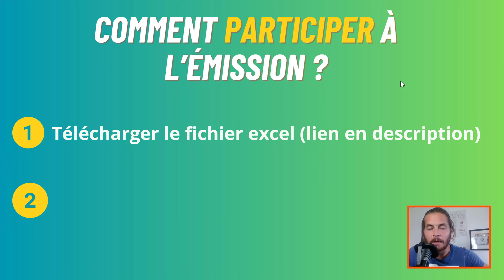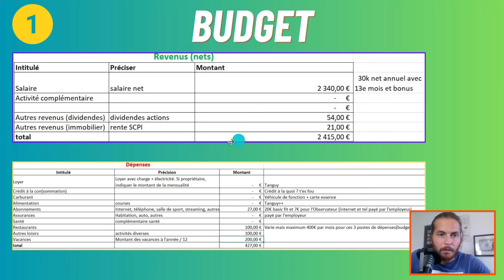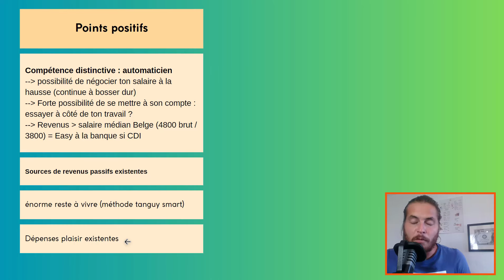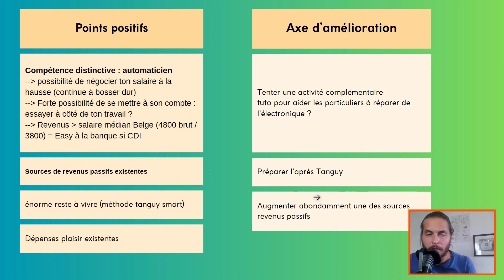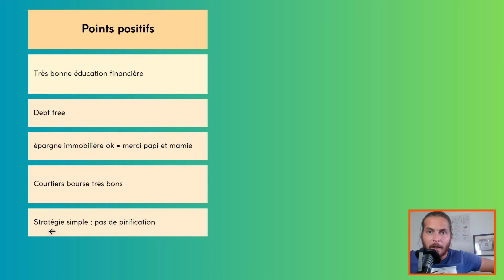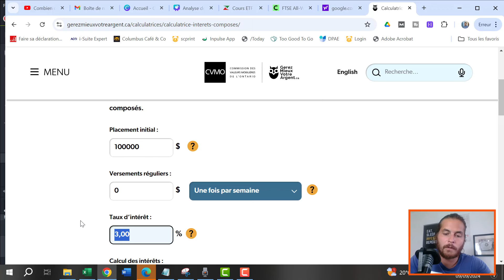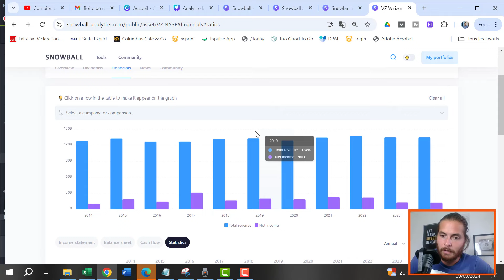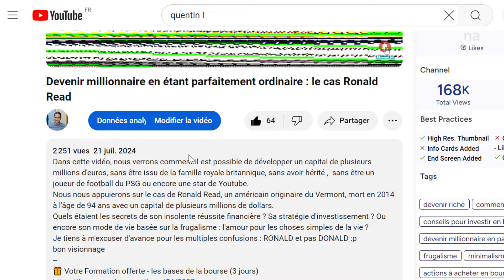J'analyse le budget d'un abonné (Tanguy Buffet) : objectif 400 € de dividendes, faisable?🤑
Dans cette vidéo, j'analyse avec enthousiasme les finances d'un des abonnés de la chaîne : Tanguy buffet (Pseudonyme volontairement marrant).
Nous décortiquerons ensemble , dans les moindres détails , son budget ainsi que ses investissements financiers : courtiers, actions à dividendes, ETF et SCPI..
L'objectif est de lui donner des conseils concrets pour qu'il puisse atteindre ses objectifs financiers. Il est d'ailleurs sur la bonne voie mais il y a quelques points à améliorer !

📖 L'investisseur minimaliste
🎁 Votre Formation offerte - les bases de la bourse (3 jours)